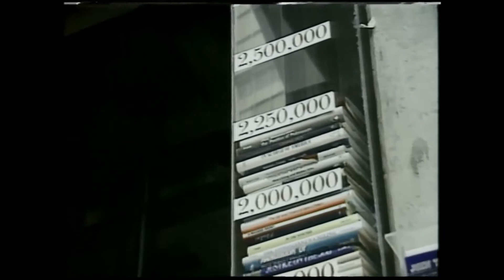1992 18 News Digs Deeper Promos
WLEX-TV (Lexington, KY) Promo campaign titled "18 News Digs Deeper". Anchors: Mindy Shannon and Jim Bailey. Sports Promo: Alan Cutler. Voice Talent: Sue Wylie. (aired 1992)